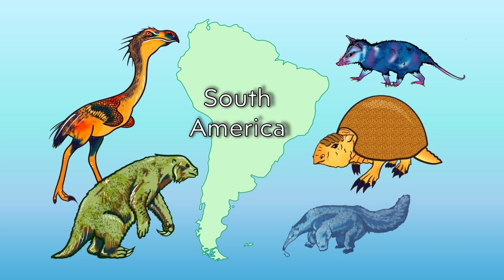When North & South America met...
3 million years ago an incredible event was unfolding, which played a very significant part in the development of the ecosystems and climates seen around the world today. After remaining geographically separate for millions of years, a land-bridge was finally established between North and South America. The joining of these two great continents triggered a mass migration of animals - termed the Great American Biotic Interchange. This was an extremely important event in the evolution of life on Earth and the mass movement of animals across the Isthmus of Panama was controlled by intermittent periods of glaciation. This film examines the successes and failures of the pioneering animals that participated in this mass migration event.

Made by Dino-bytes Productions, a dynamic group of final year History of Life students at NUI Galway:
Ciara Wall: Illustrator, animator, and editor
Jess O’Sullivan: Illustrator, animator, and editor
Tony Gallagher: Actor and script writer
Natalia Stolarska: Director and editor
Eadaoin O’Raw: Script writer and researcher

Thanks to John Murray (Earth and Ocean Science, NUI Galway) for the opportunity to create and share this short documentary. All illustrations and artwork used in this film are original.

Information sourced from:
Woodburne (2010) The Great American Biotic Interchange: Dispersals, Tectonics, Climate, Sea Level and Holding Pens.

Stehli, F.G. and Webb, S.D. eds., 2013. The great American biotic interchange (Vol. 4). Springer Science & Business Media.

Hoorn, C., Perrigo, A. & Antonelli, A. (2018) Mountains, climate and biodiversity. John Wiley & Sons.

Haug, G.H. & Tiedemann, R. (1998) Effect of the formation of the Isthmus of Panama on Atlantic Ocean thermohaline circulation. Nature, 393(6686), pp.673-676.